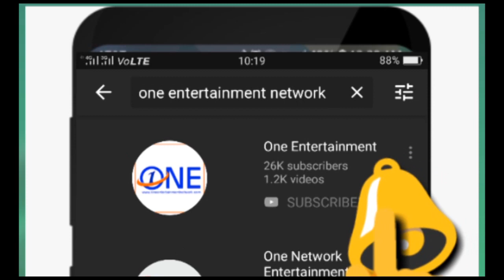पठानकोट में पिस्तौल सहित चोरी के आरोपी को किया गया गिरफ्तार